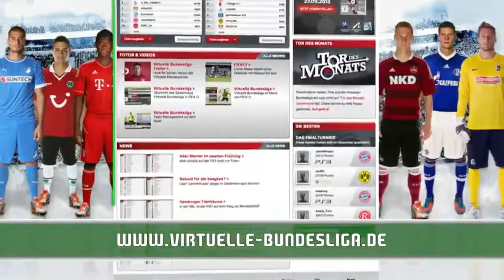FIFA 13: Virtuelle Bundesliga - Die Live-Qualifikationsturniere